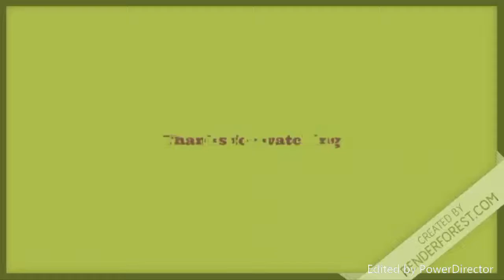Modern Combat 5 | Squad Battle Match | AGILAS 🆚 HYPERNOVA